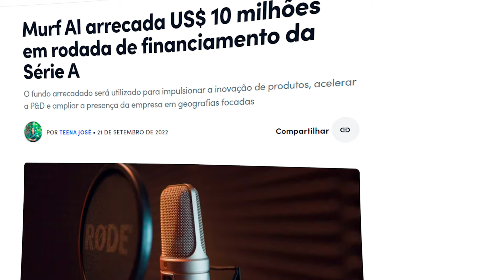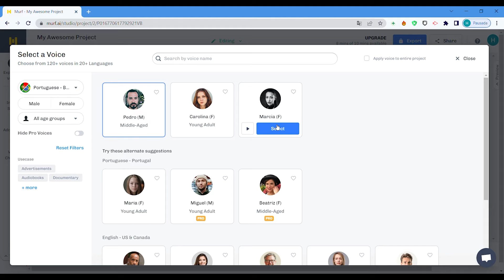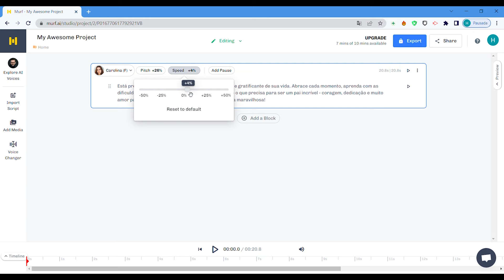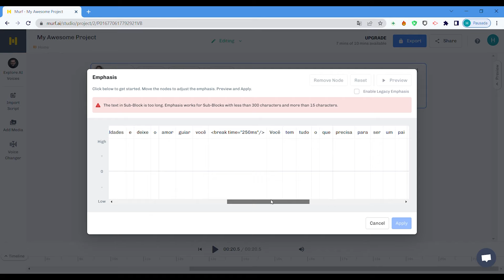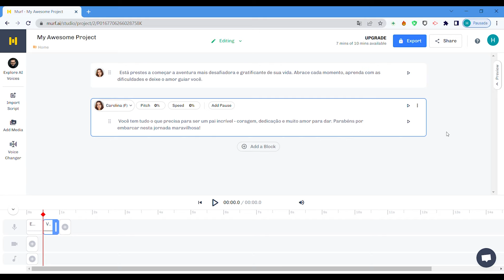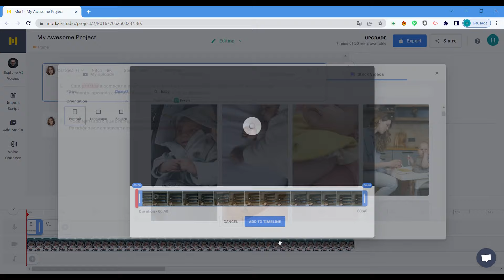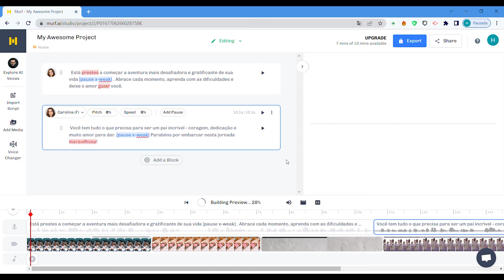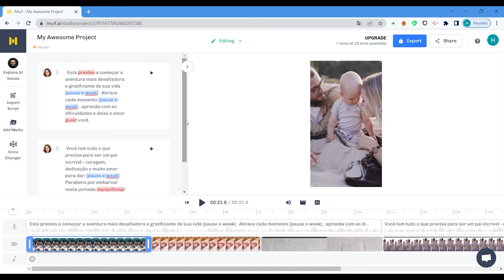Conversor de Texto em Voz Realista NATURAL GRATIS MURF - VIDEO AULA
Segue la -@ohugonogueira

Com a tecnologia avançada de inteligência artificial, MURF é uma das melhores ferramentas de conversão de texto em voz natural do mundo. Seu nome representa uma abreviação de "My Ultimate Responsive Friend", o que significa que ele é o melhor amigo responsivo que você precisa para transformar suas palavras em uma experiência auditiva única.

A conversão de texto em fala nunca foi tão fácil e gratuita. Com MURF, você pode simplesmente digitar ou copiar e colar seu texto no software e ele imediatamente transforma em uma voz natural e agradável aos ouvidos. Não há necessidade de se preocupar com vozes robóticas e entediantes, pois MURF utiliza tecnologia de ponta para produzir uma voz humana realista.

Além disso, MURF está sempre em evolução, pois é alimentado por inteligência artificial de última geração. Ele aprende constantemente com as entradas de texto e feedback dos usuários para melhorar ainda mais a qualidade de sua fala. Portanto, você pode ter certeza de que está recebendo o melhor da tecnologia de conversão de texto em fala.

MURF é o futuro da AI na conversão de texto em fala. Sua tecnologia avançada e capacidade de aprendizado contínuo significa que ele só vai melhorar com o tempo. Com a opção de escolher diferentes vozes e idiomas, MURF é adequado para uma ampla gama de aplicações, desde a narração de audiobooks até a produção de material educacional e apresentações empresariais.

Então, se você está procurando uma ferramenta de conversão de texto em voz natural gratuita e de alta qualidade, MURF é a escolha certa para você. Com seu desempenho excepcional e recursos avançados, ele certamente será seu melhor amigo quando se trata de produzir uma voz humana realista para seus textos.

A inteligência artificial (IA) está se tornando cada vez mais presente em nossas vidas, e aprender sobre ela é fundamental para entendermos como ela funciona e como podemos usá-la de maneira positiva. A IA é capaz de melhorar muitas áreas, desde a saúde até a indústria, passando pela educação, finanças e muito mais.

No entanto, muitas pessoas ainda têm dúvidas sobre o que é a IA e como ela funciona, e é por isso que é tão importante aprendermos sobre ela. Saber sobre inteligência artificial pode abrir portas para novas oportunidades de trabalho, além de nos permitir tomar decisões informadas sobre como usar a tecnologia em nossas vidas diárias.

Felizmente, existem muitos recursos disponíveis para quem deseja aprender sobre IA. Um desses recursos é o nosso canal, que ensina gratuitamente sobre IA toda semana. Com suas aulas online, nosso canal tem ajudado muitas pessoas a entenderem os conceitos básicos da IA, desde o aprendizado de máquina até a análise de dados.

Em resumo, aprender sobre inteligência artificial é crucial para quem deseja entender como a tecnologia está mudando o mundo e como podemos usá-la de maneira positiva. O canal Hugo Nogueira é uma excelente maneira de começar a aprender sobre IA, com aulas gratuitas e práticas que ajudam os alunos a desenvolver suas habilidades e aplicá-las em projetos reais.